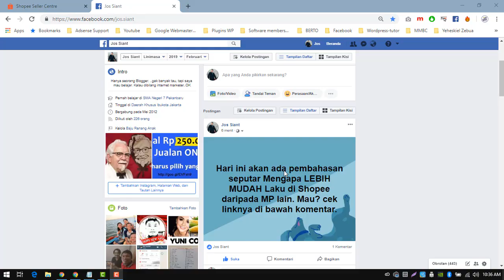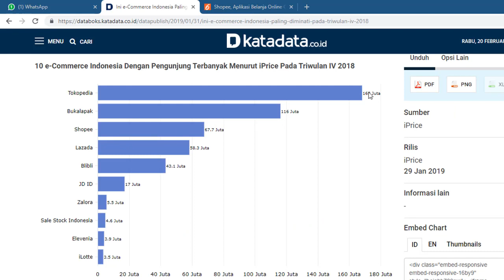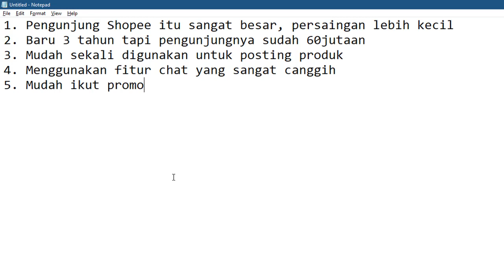Mengapa shopee mudah closing